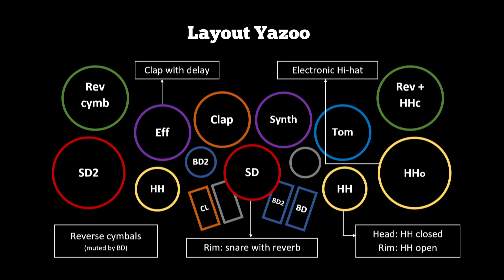Drum Cover Medley #11: Yazoo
Yazoo (known as Yaz in North America) were an English synth-pop duo from Basildon, Essex, consisting of former Depeche Mode member Vince Clarke (keyboards) and Alison Moyet (vocals). The duo formed in late 1981 and in 18 months time the duo released two albums. Their music is a blend of Clarke's synthesizer melodies and Moyet's blues- and soul-influenced vocals.

In the synth or electro music genre, Vince Clarke is my hero. I like the Depeche Mode (especially their early work, I will make a medley of that band in a few weeks time) and I love the songs or Erasure. There is one problem though: Vince is a synth genius but most songs are not great for drummers to play along with. He usually uses synth sounds to add percussive elements, I tried to incorporate some in the medley. I chose these songs: Don't Go, Nobody's Diary, Mr. Blue and Situation.

If you like elctro drum covers: you might want to watch my Lily Allen medley and there are medleys coming up for Howard Jones and Depeche Mode. If you like to see more examples of alternative/complex grooves, check out my medleys of INXS, Talk Talk, Howard Jones and Tears For Fears!